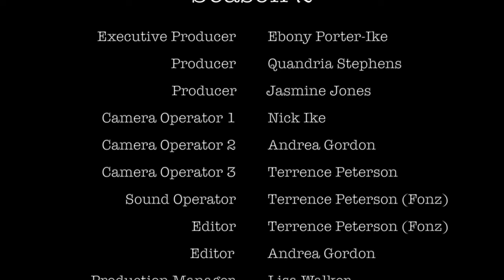Season 2.0 Ep: 7 - Nextel Chirp - Melvin "Mel-Man" Breeden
We are back guys! Today, we sat down with hip hop extraordinaire Mel Breeden. Mel, also known as ‘Mel Man’, is no stranger to music and business management. Mel is the CEO of Radar Live & Co-Ceo / President of Big Cat Records and Atlanta Premier gaming organization, a nationally-recognized E-sports collective. His most notable music relationships include Gucci Mane, Rasheeda, Khia, Eminem, Buju Banton, and SO many more!

We dive deep into Mel’s childhood while growing up in Norfolk, Virginia, how he “fell” into college when his high school grades weren’t up to par, being the go-to guy for frat parties, recognizing and embracing his passion for music, and yes, we talk about THAT unauthorized Gucci Mane record.

Mel wanted ‘in’ on the Atlanta hip hop game and, through genuine grind and hustle, he took the game and made it his own.  From finding mixtapes on club dance floors to cold-calling radio stations, Mel is the CEO of grinding.

We can’t WAIT to hear our listeners’ thoughts on this episode. Mel’s vibe is relatable, laid-back, yet extremely informative. Grab your pen, paper and maybe your favorite cocktail and get ready for an intimate conversation with The Certified Deal Closer, Ebony Porter-Ike and her guests, as she begins her journey to redefine the definition of The Talented Tenth. Originally coined by W.E.B. DuBois, in the 20th century, Ebony Porter-Ike is on a mission to discover the DNA and success factors required to elevate the African American race to its highest potential in business.